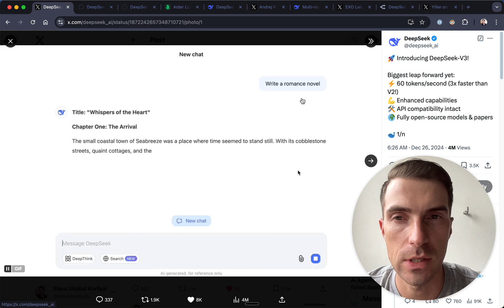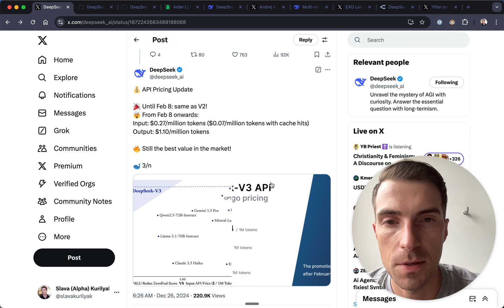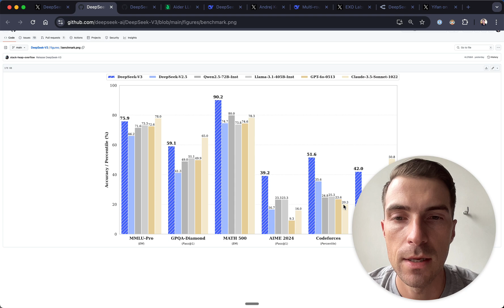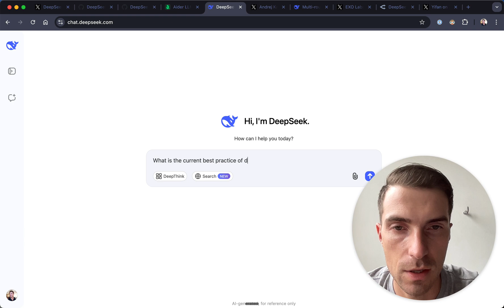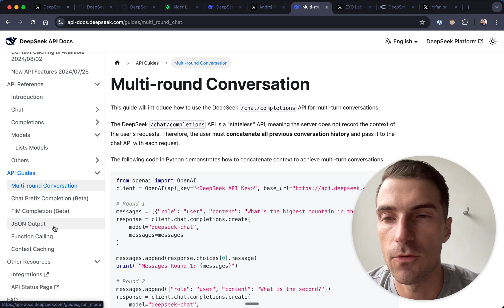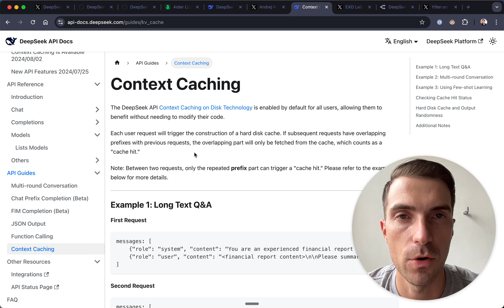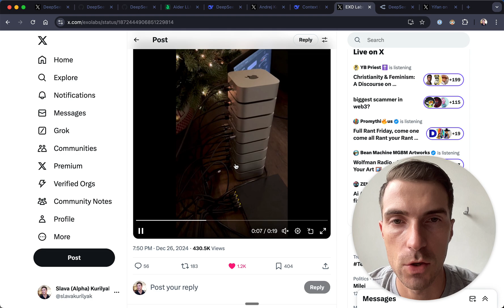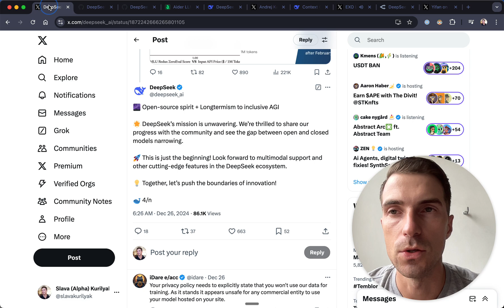DeepSeek v3: Outsmarting Claude 3.5 Sonnet in Speed & Power!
In this video, I dive into DeepSeek V3, the groundbreaking open-source large language model that's capturing attention globally. As a founder of a $1M+ brand, you know the importance of cutting-edge technology, and DeepSeek V3 offers performance that rivals or even surpasses well-known models like OpenAI's GPT-4. With its incredible speed and cost-efficiency, this model is a game-changer for businesses looking to leverage advanced AI while maintaining budget consciousness.

### Why DeepSeek V3 Matters
DeepSeek V3 offers a tantalizing alternative in the AI landscape with its ability to generate output at up to 60 tokens per second. Trained on 15 trillion tokens, it's attuned for performance across benchmarks such as language, code, and mathematics, while being priced significantly lower than its competitors. This model is particularly appealing for companies aiming to integrate powerful AI without being locked into proprietary ecosystems.

### Unlocking the Potential
I unravel how you can harness DeepSeek V3's capabilities for real-world use cases. Given its API availability, you can start integrating it into your business processes today. Whether you're in software development, healthcare, fintech, or legal sectors, this model can be deployed for enhanced function.

### Cost-Efficient and Scalable AI
Beyond performance, DeepSeek V3 is economical. With production capabilities on consumer hardware at a fraction of the cost of other models, it provides the flexibility to manage sensitive data securely. For organizations requiring their own infrastructure, this is pivotal.

### Community and Open Source Impact
The open-source nature of DeepSeek V3 pushes the boundaries towards General AI, democratizing access to top-tier technology. I spotlight the response from industry leaders like Andrej Karpathy, affirming the impact and future potential of this release.

### Implementation Insights
Utilizing this model involves understanding best practices for its deployment, such as multi-route conversations and function calls. Whether through API or on personal infrastructure, DeepSeek offers flexibility and innovation.

### Key Takeaways
- DeepSeek V3 rivals GPT-4 in performance on key benchmarks, providing a robust open-source option.
- With an output speed of 60 tokens/second, it's not only fast but also significantly cost-effective.
- Available API and flexible architecture make it ideal for secure integration across industries.
- Can be run on consumer hardware, allowing for secure data handling and reduced operational costs.
- Community backing and open-source nature pave the way for advanced AI deployment.

### Timestamps
00:00 - Introduction and Overview: Introduction to the video topic, overview of DeepSeek version 3 by Deep Seek AI, and its capabilities compared to other models like OpenAI and Anthropic.
02:30 - Performance Highlights: Discussion on the speed and competitive performance of DeepSeek version 3, including its token generation rate and API availability.
04:55 - Technical Specifications: Deep dive into the model's parameters, mixtures of experts, and training details. Explanation of its cost-effectiveness and resource efficiency.
07:15 - Benchmarks and Comparisons: Comparison of DeepSeek with other models on benchmarks like Codeforces, highlighting its competitive edge over models like Sonnet 3.5.
09:40 - Community and Expert Opinions: Reactions from community and experts like Andrej Karpathy on the cost-effective engineering and deployment of DeepSeek version 3.
12:00 - Practical Usage and API Features: Overview of API features, including JSON output and function calling, and how they can be leveraged in production.
14:10 - Running on Consumer Hardware: Demonstration and explanation of running DeepSeek version 3 on affordable consumer hardware, emphasizing data privacy and security advantages.
15:15 - Integration and Conclusion: Concluding remarks on the model's integration into popular applications and an invitation for brands to leverage DeepSeek in their workflows.